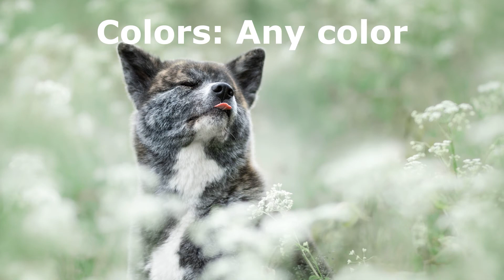Akita 💞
An affectionate and loyal family member, the Akita is happy to be an only dog and can be aggressive toward other dogs outside the family.